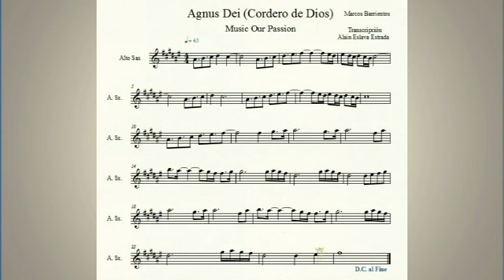Agnus dei/Cordero de DIOS (NOTAS/CIFRADO Y PARTITURA PARA SAX ALTO) "FACIL"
Espero que esta Partitura sea de bendición.
Si la ocupan en otro instrumento se pueden comunicar a mi pagina de  FACEBOOK.